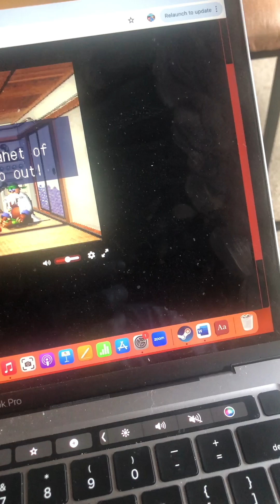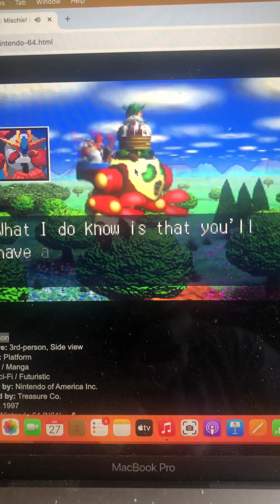Mischief maker season17 episode 25